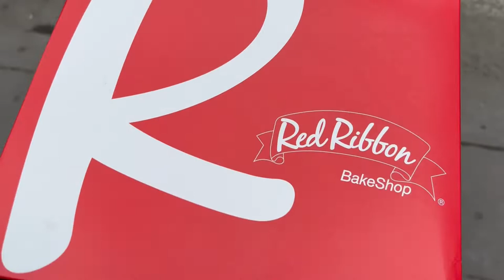Week in the Life of a Reseller Episode 4: NY GOT SOLE was a Movie!!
What's good with Ya'll YouTube, it's your boys JR Soles checking back in with another banger.  Here we bring to Ya'll "Week in the Life of a Reseller Episode 4."  Mid video you see a transition to the Philippines since Jordan is on vacation for a couple weeks, but the cook up never stops!  Also, here you guys see footage from New York Got Sole 2022! It was a great time and Jordan will be back real soon with cook up's for the upcoming episode.   Till next time, we out of here.